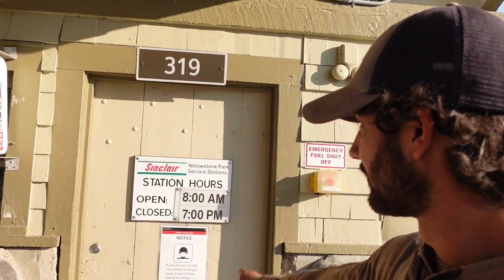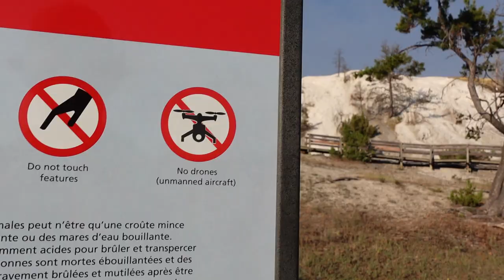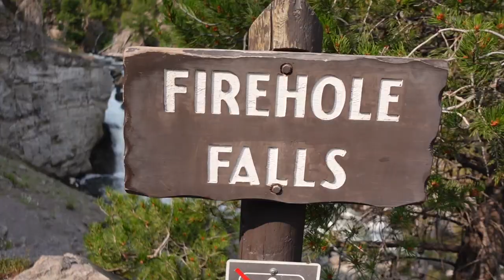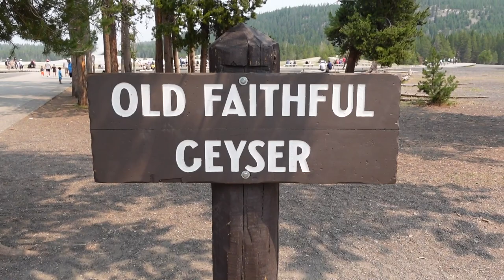Overlanding in Yellowstone | Living in my Jeep | Old Faithfull, Mammoth Hot Springs, and bison!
Autumn 2011
              Dyalla
              Ukiyo
              Jordyn Edmonds